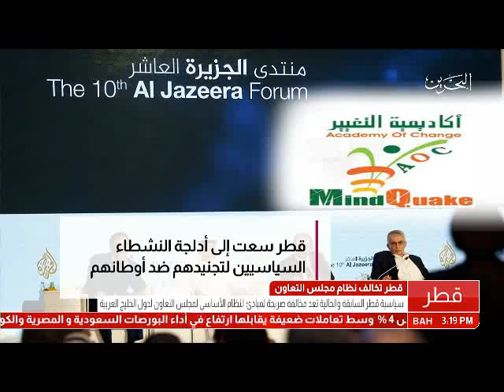البحرين: تقرير: قطر تخالف نظام مجلس التعاون